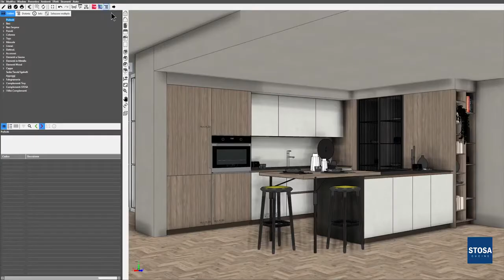Кухні STOSA cucine стають незабутнім враженням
Virtuo by Tesy – це інноваційне програмне забезпечення, яке дозволяє взаємодіяти з проєктом, змінюючи кольори та обробку в режимі реального часу, оцінюючи естетику кожного проєкту також на основі інтенсивності сонячного світла.

Придбати бренд Stosa Cucine в Києві можна в меблевих салонах Cavio Showrooms.